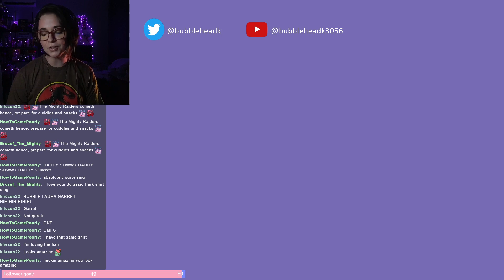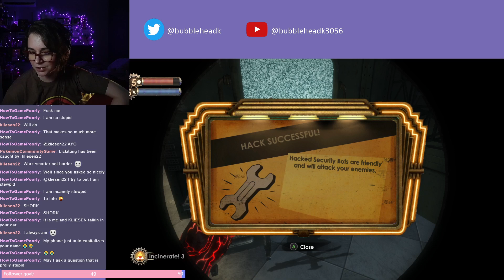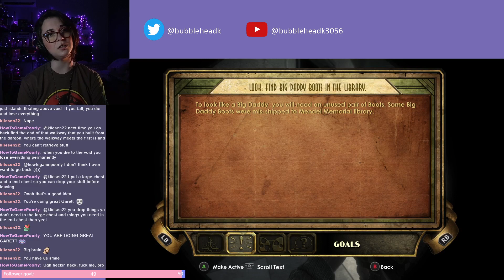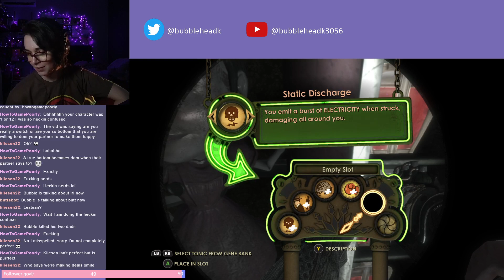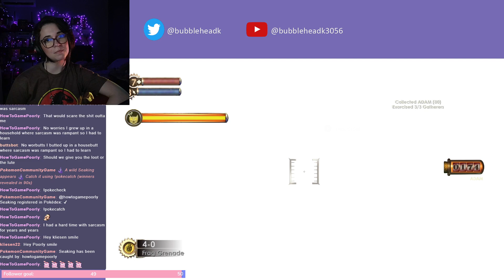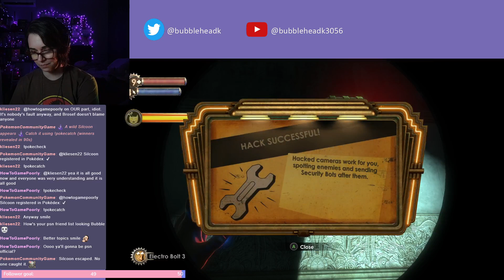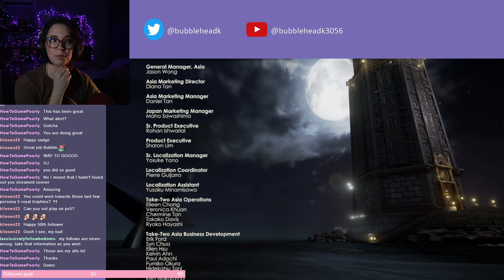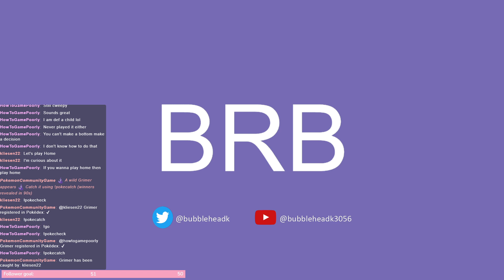Bioshock Remastered Part 7 FINAL